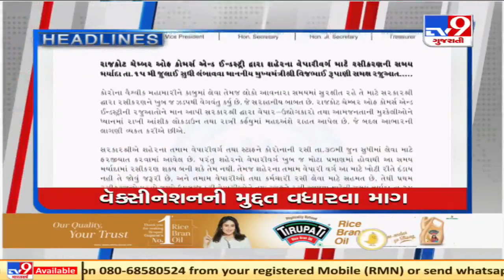Top News Headlines Of This Hour : 28-06-2021 | Tv9GujaratiNews